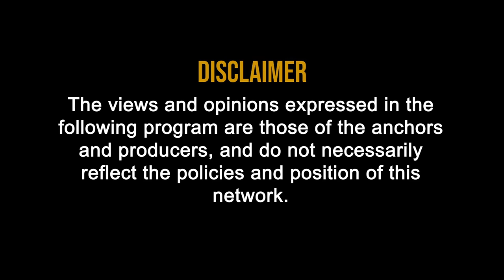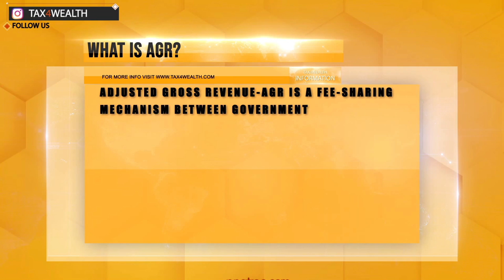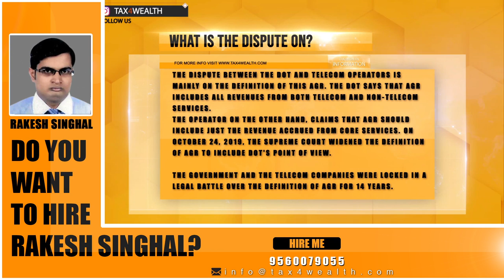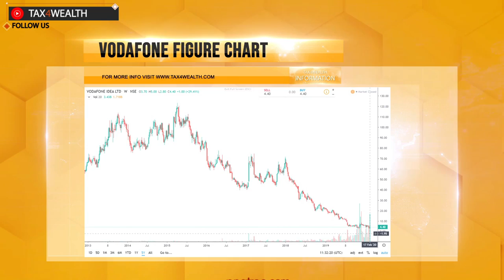Vodafone user सावधान! TRAI ने लगाया जुर्माना Telecom Regulatory Authority of India | Telecom crisis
Vodafone user सावधान! TRAI ने लगाया भारी जुर्माना | Telecom Regulatory Authority of India
Telecom crisis in India

• What is AGR?

Adjusted gross revenue-AGR is a fee-sharing mechanism between government and the telcos who shifted to 'revenue-sharing fee' model in 1999, from the 'fixed license fee' model.
In this course, telcos are supposed to share a percentage of AGR with the government.

• What is the dispute on?

The dispute between the DoT and telecom operators is mainly on the definition of this AGR. The DoT says that AGR includes all revenues from both telecom and non-telecom services.

 The operator on the other hand, claims that AGR should include just the revenue accrued from core services. On October 24, 2019, the Supreme Court widened the definition of AGR to include DoT's point of view.

The government and the telecom companies were locked in a legal battle over the definition of AGR for 14 years.

• Vodafone Idea-hit the hardest after AGR (adjusted gross revenues) ruling with a Rs 53,000 crore demand-is dealt another blow by the DoT by revoking its bank guarantees, it may shut operations in India, says the company's lawyer Mukul Rohatgi.